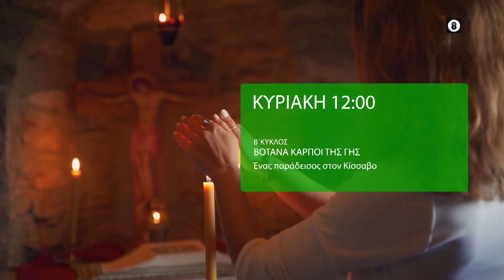Βότανα καρποί της γης~ Ένας «παράδεισος» στον Κίσσαβο (trailer)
Στα 1080 μ, στις πλαγιές του Κισσάβου, η Βάλια επισκέπτεται ένα γυναικείο μοναστήρι, όμοιο με τόσα άλλα κι όμως αλλιώτικο απ'τα άλλα. Αφήνεται στους ρυθμούς του και γίνεται μάρτυρας μιας αρμονικής
συνύπαρξης όχι μόνο ανάμεσα στους ανθρώπους και τη φύση, αλλά και
ανάμεσα στην ορθόδοξη πνευματικότητα και την οικολογία.